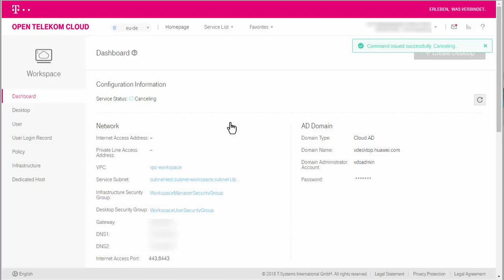Open Telekom Cloud | Workspace: Canceling Workspace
Open Telekom Cloud - Scalable and cost-effective infrastructure from Germany! Tutorial | Workspace: Desktops hosted in the cloud

The Workspace Service creates cloud-based desktops based on Workspace Flavors. An access client is added to the virtual machine to enable the user to easily access his virtual desktop in Windows 7 and 10 design. Access to this desktop, including its data, is possible via any device - even while on the go. Depending on the Workspace Flavors, not only standard desktops can be set up. Even graphics-intensive applications can be operated (using a vGPU) on the Windows 7 interface.